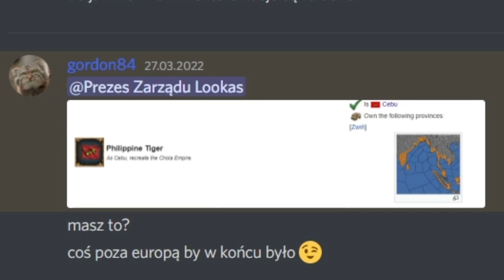To OSIĄGNIĘCIE mnie ZAŁAMAŁO wyspy i wyspy | EU4 Cebu GUIDE 2022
OPIS
AVE. Dziś zagramy sobie w regionie philippine eu4 by zrobić pewne osiągnięcie o nazwie philippine tiger eu4. Materiał ma charakter cebu eu4 guide pl cebu eu4 poradnik więc pokazuje krok po kroku co robić. Bardzo ważny jest wybór idei, pierwsze wojny jaki eu4 cebu.